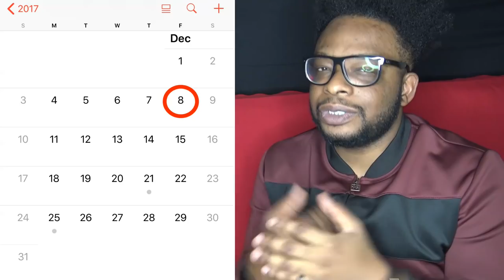HOW MANY HOLES DOES A STRAW HAVE? ONE or TWO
Hey Whaatwaa Family! IF THIS VIDEO GETS 2,000 LIKES I WILL BUY THE NEW IPHONE X AND DROP THAT BIH! OFF A SKYSCRAPER ! 😂

See Ya Tomorrow Cause We Whaatwaa Family! 😀